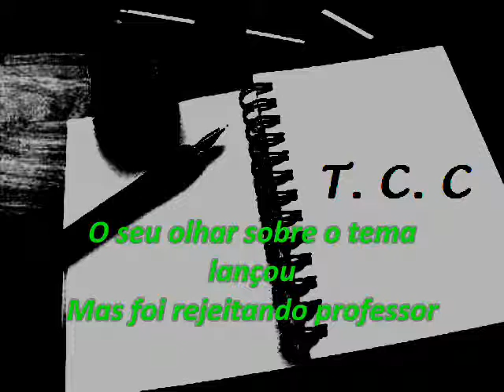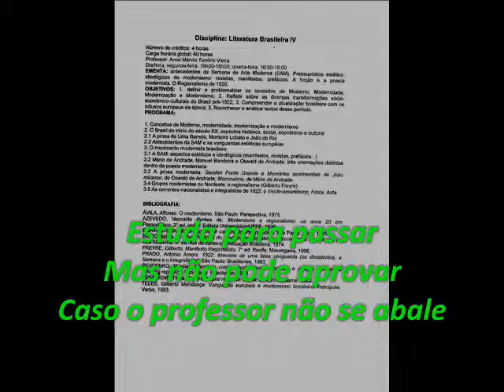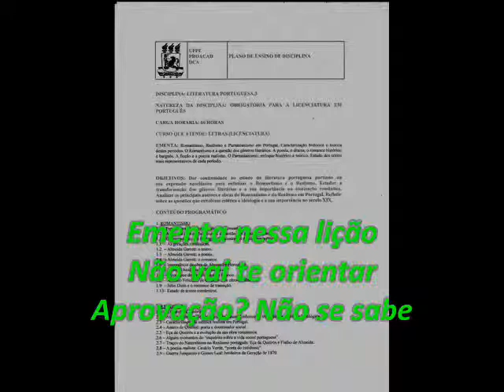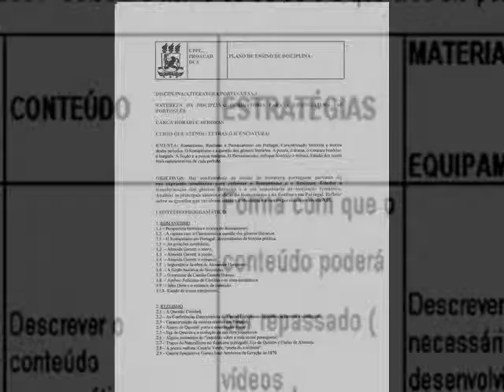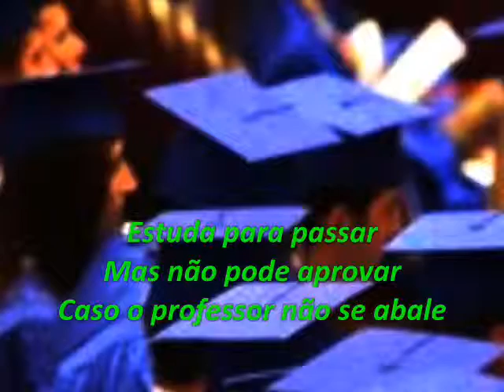Ementa ("A lenda")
Desorientado? Perdido? Fazendo TCC? Ou as três coisas? Saiba logo que as leituras ao longo do curso podem não ter ajudado como gostaria.